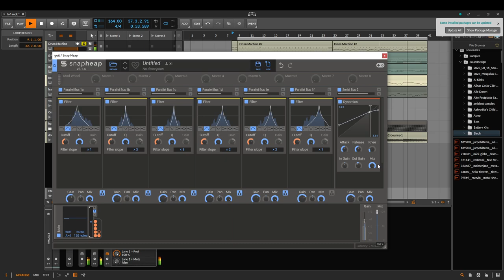snapheap as a monophonic modal synth effect